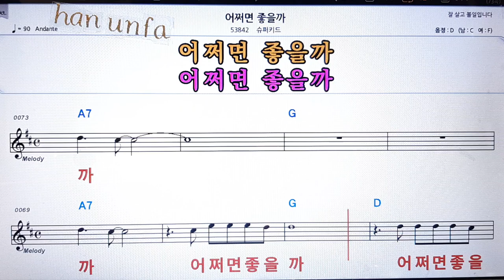어쩌면 좋을까/슈퍼키드💋노래방 반주*기타 코드 악보*가라오케💖Karaoke*Sheet Music*Chord*MR